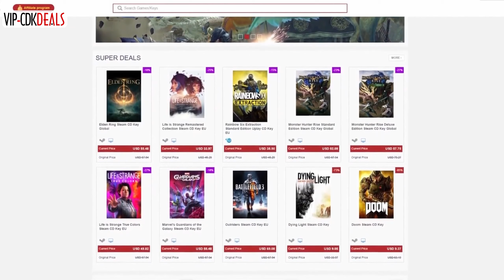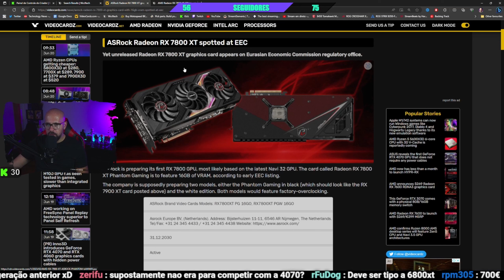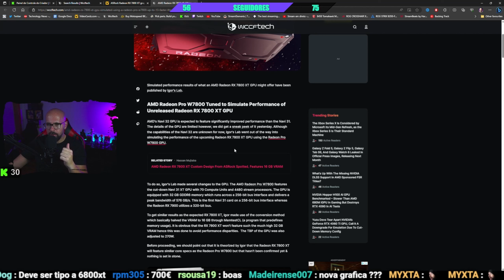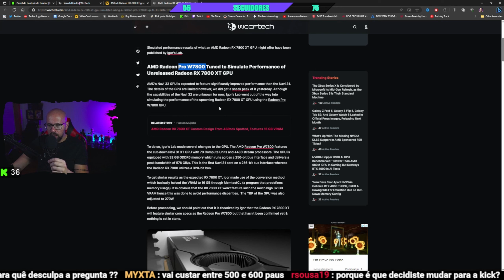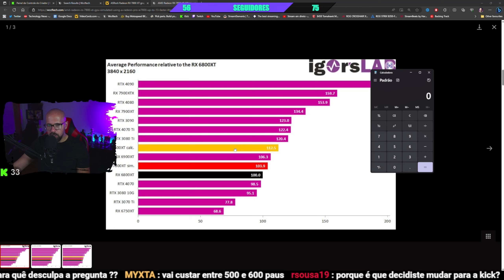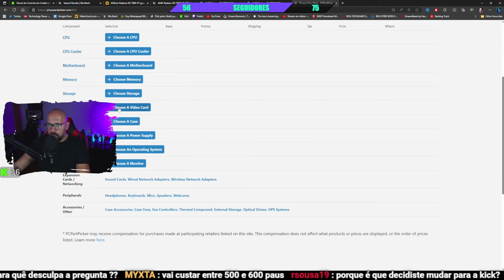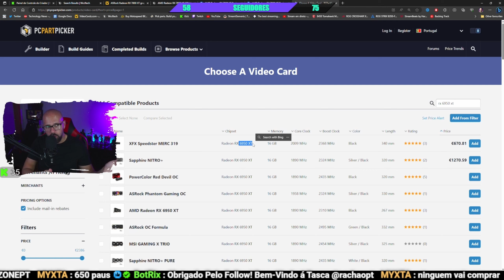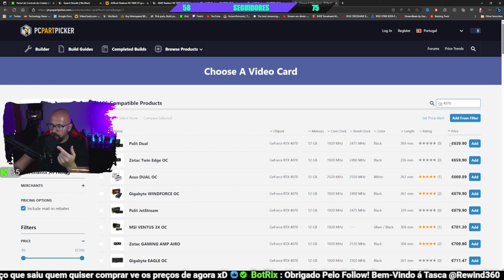RX 7800 XT VS RX 6800 XT QUAL O DESEMPENHO QUE VAI TER?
O MEU COMPUTADOR:

- 1x SSD NVme Western Digital SN750SE 500GB (SISTEMA)
- 1x SSD KINGSTON 240GB (VIDEO RENDER)
- 2x 1TB (jogos e arquivo)
- 1x Monitor Gigabyte 27" M27Q-EEK IPS QHD 170Hz 0.5ms
- 1x Monitor ASUS VS247HR 24´´
- SONY A6000